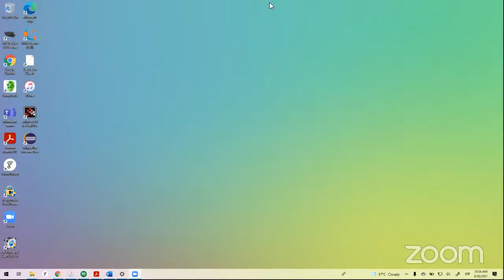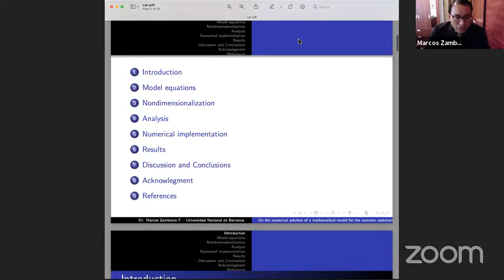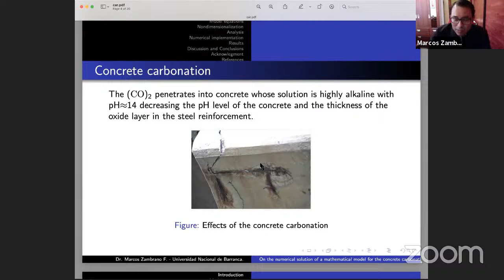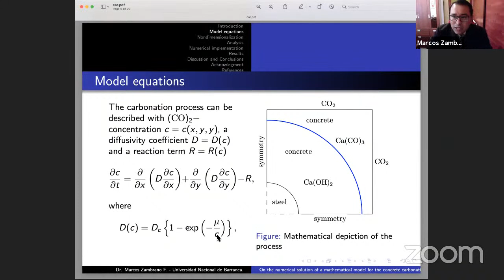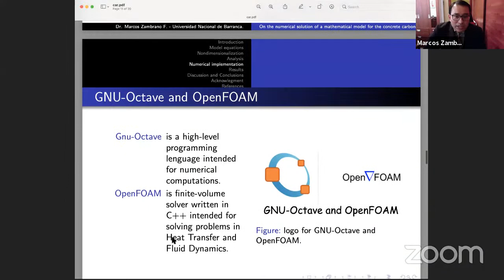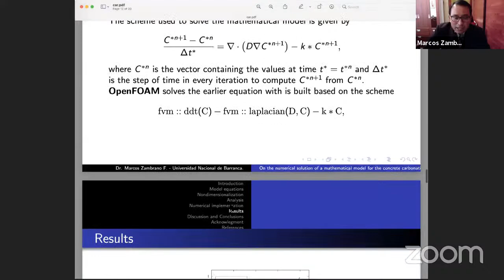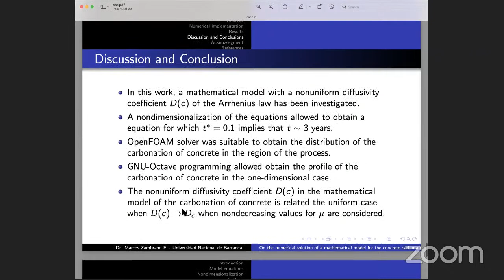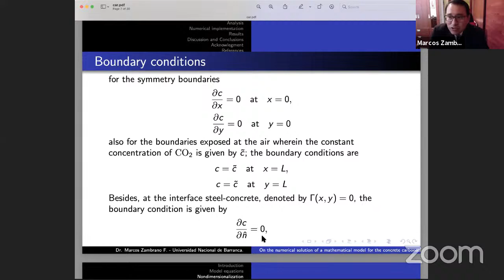SALA 2 - On the numerical solution of a mathematical model for the concrete carbonation